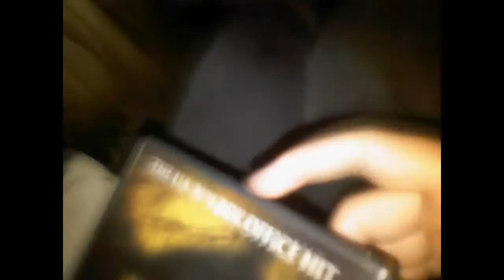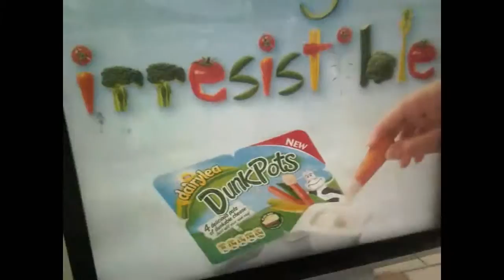Why Would You Watch This? Part: 10b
there u go youtube dwellers